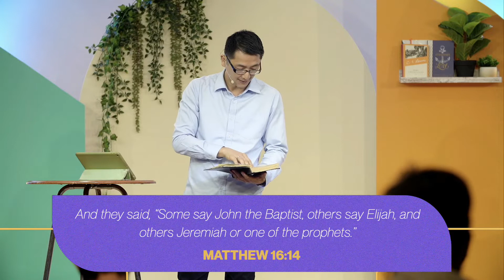Christ, Our Rock - Richard Dy | We Your People Week 1